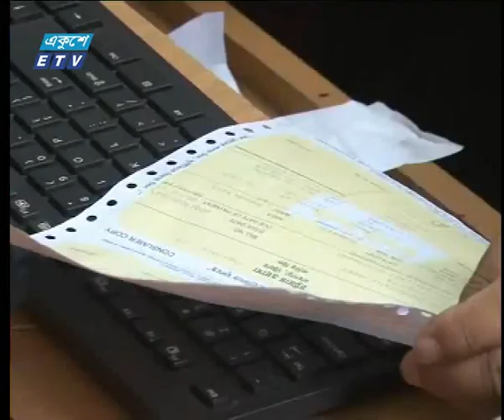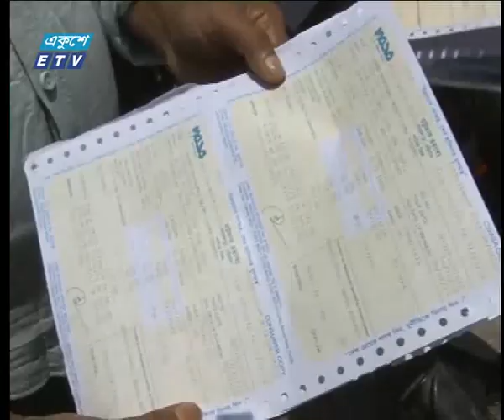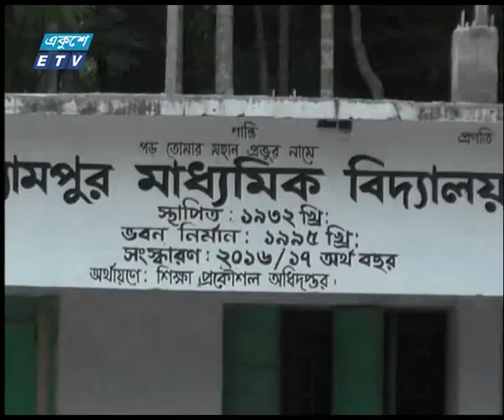বেলা ১১ টার সংবাদ, ৩০ এপ্রিল ২০১৯ | ETV News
২০০০ সালের ১৪ই এপ্রিল এটি সম্প্রচার কার্যক্রম শুরু করে। টিভি চ্যানেলটির খবরে নতুনত্ব ও অভিনবত্ব থাকার কারণে দর্শকদের কাছে বিপুল জনপ্রিয়তা লাভ করে। দেশ বিদেশের সর্বশেষ খবর, নাটক, সিনেমা, ডকুমেন্টারিসহ নানা খবর ও বিনোদনমূলক অনুষ্ঠান প্রচারিত হয় একুশে টেলিভিশনে।